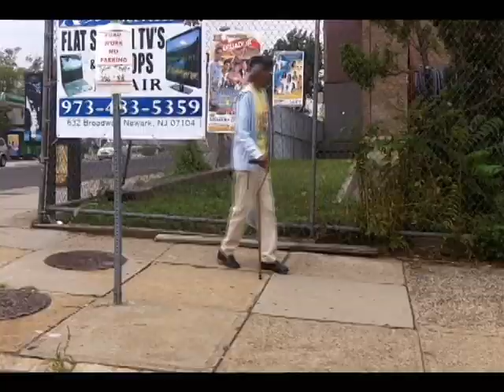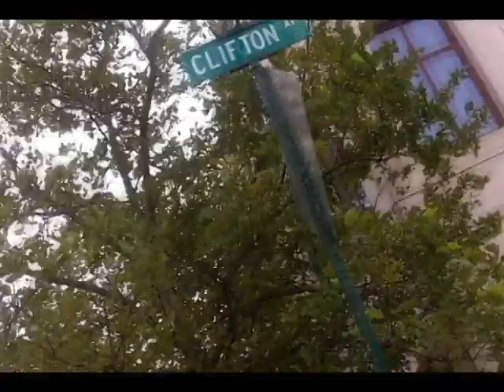Photo - Back Around - Official Video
continuation to the mike myers video. the story picks up where mike myers left off. photo back around. directed by nimi hendrix, filmed in newark, nj north ward.